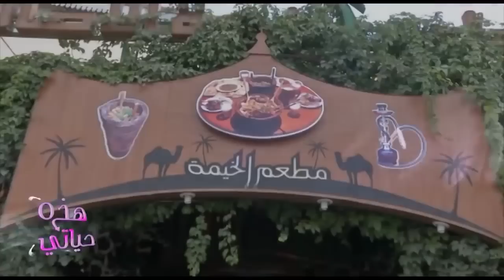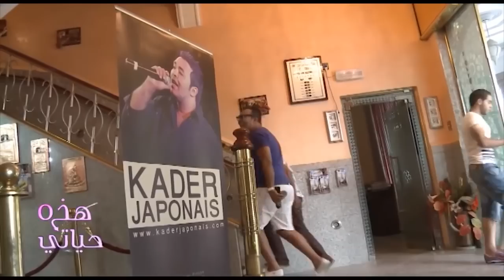Kader Japonais - Emission Hadihi hayati 1/2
Bienvenue sur la chaîne officielle de Kader Japonais!